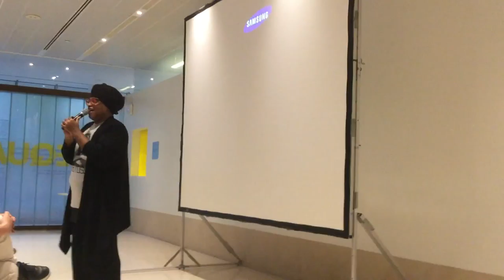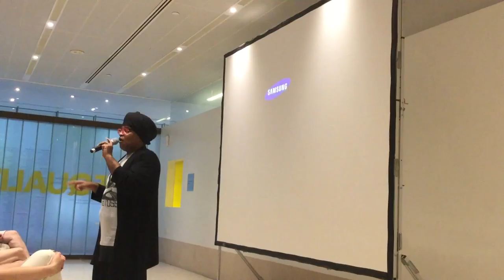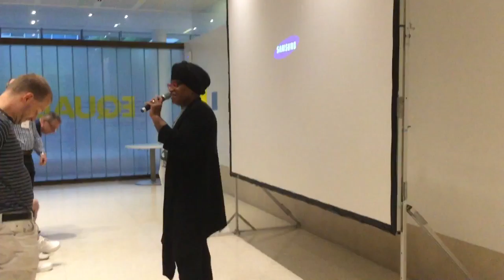June 2018 Reel Affirmations XTRA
Here's a video clip from the June 2018 Reel Affirmations XTRA remarks on Friday, June 22, 2018. To see the upcoming Reel Affirmations film schedule, go

Don't miss the next The @AskRayceen Show.